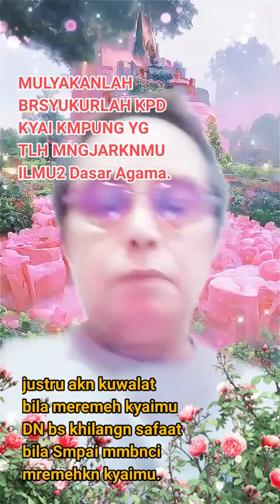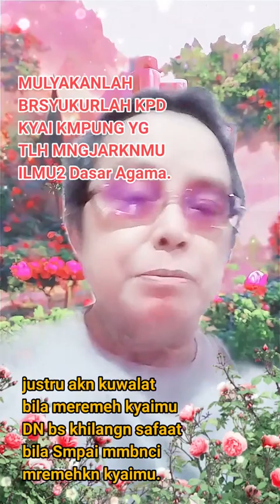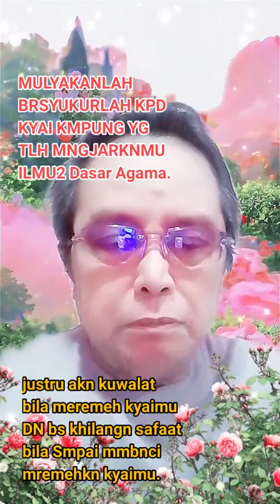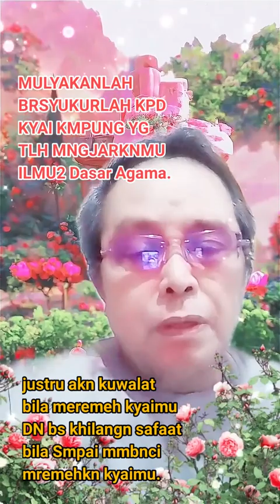MENGHINA KYAI KMPUNG BISA KUWALAT DAN SUDAH BNYK BUKTI.